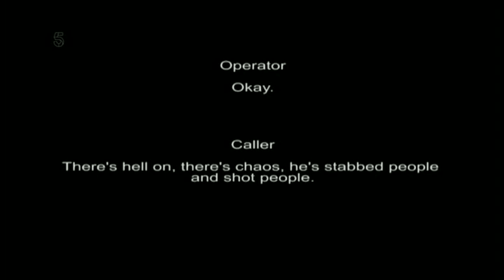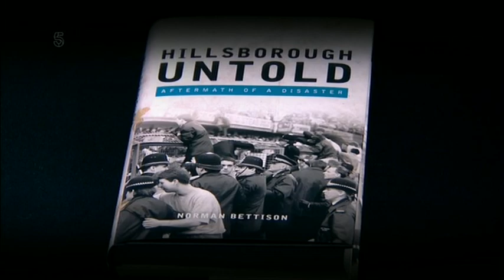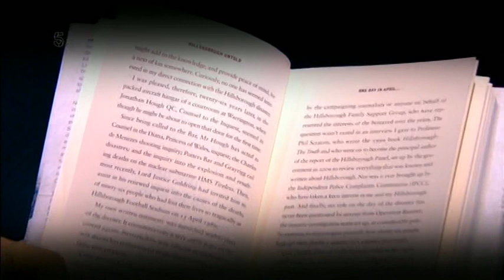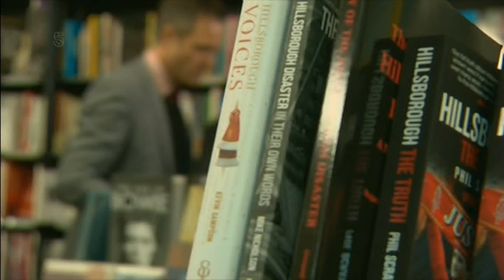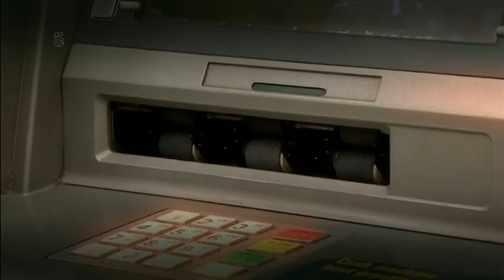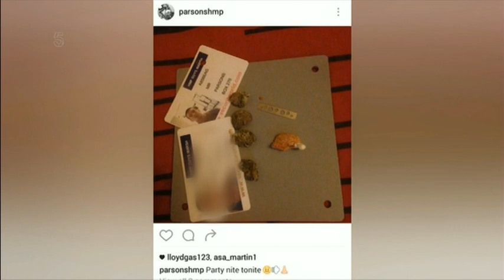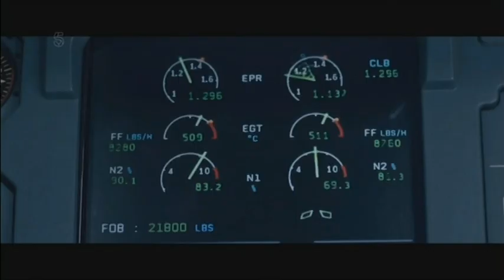20161117 1700 5 News At 5